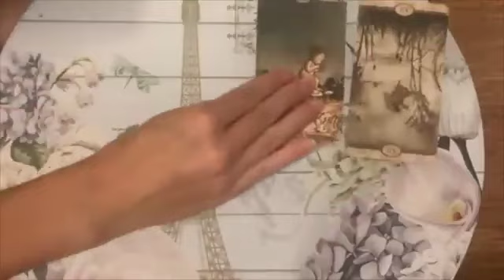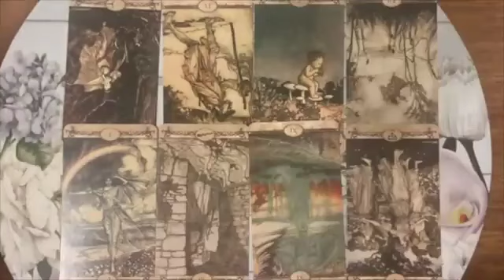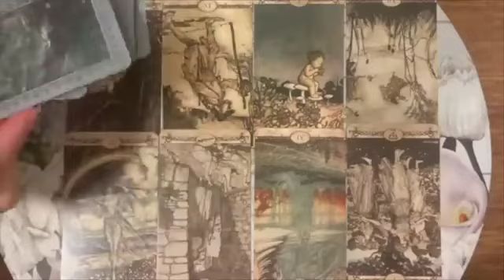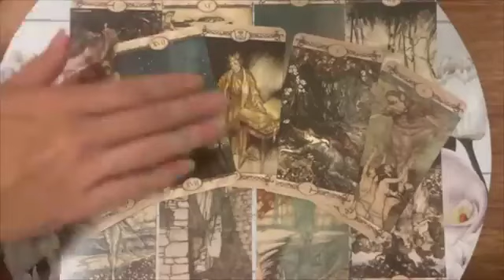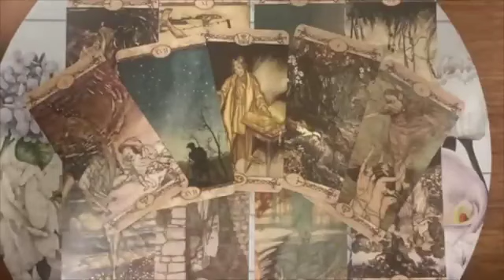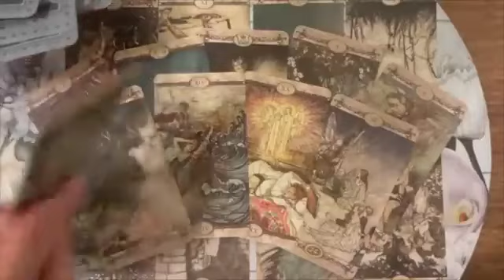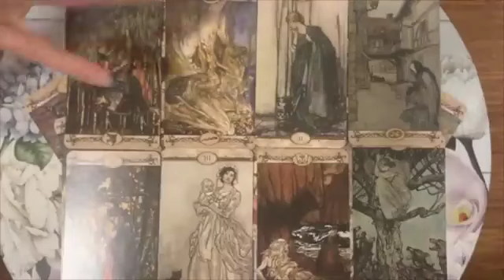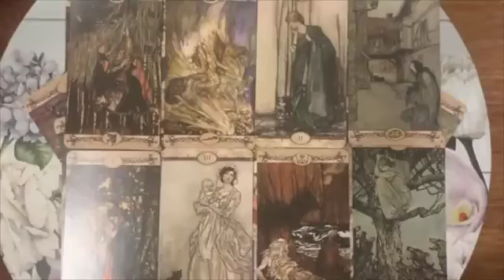SAGITTARIUS🔥THEY'RE GOING TO MAKE THEIR MOVE TODAY! OMG! 🔥29 SEPTEMBER 2024 DAILY TAROT